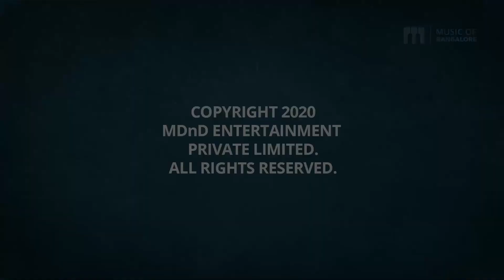Weekend RAGA - Episode #0045 - Hrishitha Kedage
Weekend RAGA